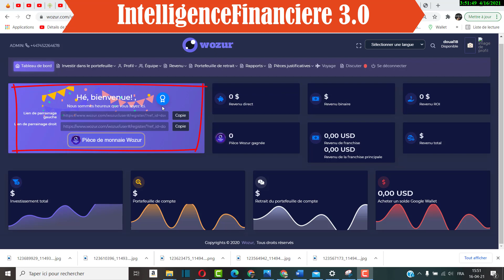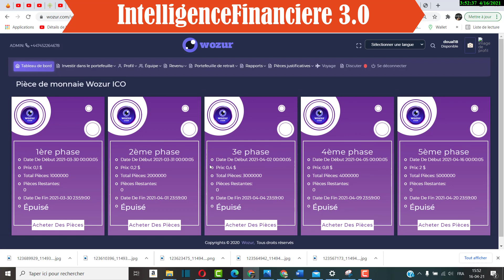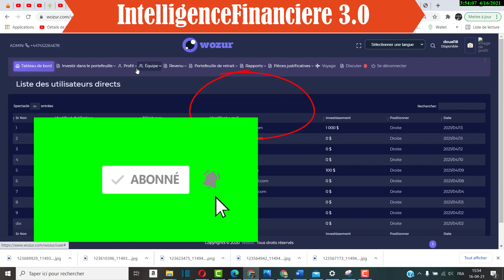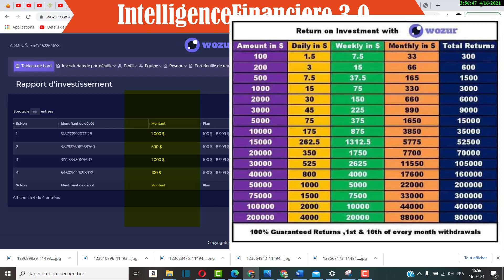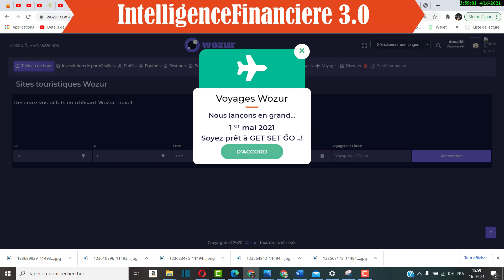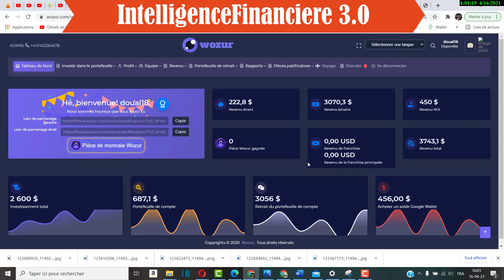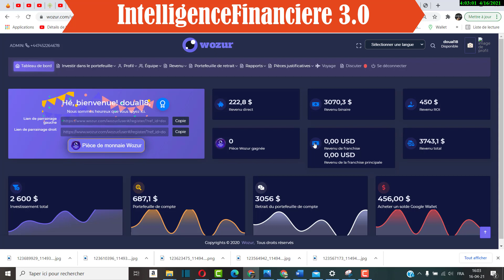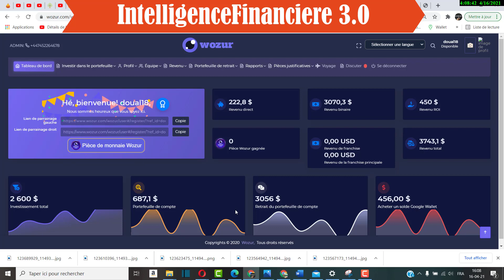WOZUR TABLEAU DE BORD V MENU VOYAGE NEW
PREND POSITION MAINTENEANT
TON LIEN D'INSCRIPTION

PREND POSITION MAINTENEANT                                                                                                            💫👇💫💫💫👇👇👇👇👇
TON LIEN D'INSCRIPTION
FRANCHISE ici👉berjul3 / congo
Description et Crédibilité de WOZUR
💥💥💥💥💥 ⛽ GRÂCE À PETRONPAY : Voici le lien👇👇👇👇 🖕🖕🛢️⛽⛽⛽⛽⛽🛢️🛢️🛢️ 🔥🔥🔥🔥🔥💫 DEVIENS UN ECO-ENTREPREUNEUR DANS LES ACTIFS DE L'ORGANISATION GREEN GOLD
✨✨✨🤑🤑🤓💫🔥 📢📢📢COMMENT MONETISER💰💲💰💲💰 CHEZ GOLDEN WAY GROUPE ?
💥L' or est plus que de l'argent
 💫💫💥⭐💫✨👌                                                                                         AI.MARKETING merveilleuse opportunité
Voici le lien d'inscription👉 pour avoir ton robot publicitaire 35% par mois.                                           🔥💫🤓✨🤑🤑🤑⭐💥 Lien d'inscription Bixotrade Crypto, Forex_Trading 400 % basée sur L'Intelligence Artificielle.
Impero_Solutions LA REVOLUTION DU TRADING MONDIAL

Il y a 6 façons pour le paquet d'investissement dans lesquelles le ROI, le plafonnement et la période de temps respectifs peuvent être pris en compte. Par exemple, si vous investissez entre 100 $ et 8999 $, les rendements seront de 1,5% et cela quotidiennement, cela continuera jusqu'à 200 jours et le plafonnement par jour sera de 2000 $.
Revenu de la franchise du pays
· L'investissement est de 10000 $
· Être récompensé avec le tag de franchise country
· Référence supplémentaire de 3% en une seule fois
Les dépôts et les paiements se font en Bitcoin, Ethereum, Ripple, SKRILL, Advcash, Perfect Money, Western Union, Bank Wire, Payeer et Paypal.
L’enjeu est de taille et il urge de prendre position rapidement dans ce business.
Pour de plus amples d'informations, vous pouvez visualiser les vidéos ci-dessous : 👇👇👇👇
COMMISSION DE RÉFÉRENCE DE 10%
Lorsque vous parrainez quelqu'un avec votre lien de parrainage et s'il rejoint Wozur et investit. Vous obtiendrez 10% de leur montant d'investissement sous forme de commission de parrainage.
10% COMMISSON BINAIRE
Nous fournissons 10% de revenu binaire du côté le plus faible de votre arbre. Lorsqu'une personne utilise votre lien de parrainage gauche pour s'inscrire, elle passe sous votre côté gauche et lorsqu'une personne utilise votre lien de référence droit pour s'inscrire, elle passe sous votre côté droit. Lorsque ces personnes investissent sous vous, vous devenez éligible pour un revenu binaire.
À Wozur 1 $ = 1 points binaires. Et le revenu binaire est calculé à partir du côté le plus faible de votre jambe.